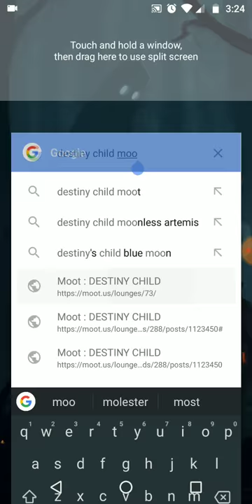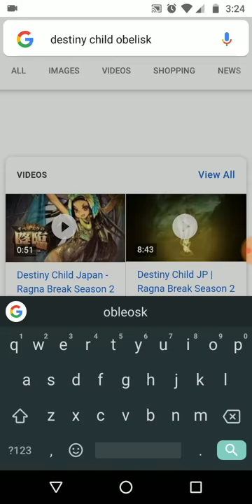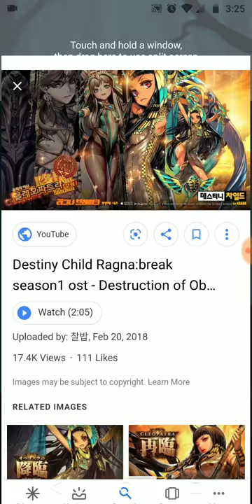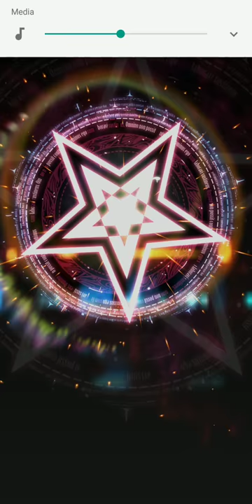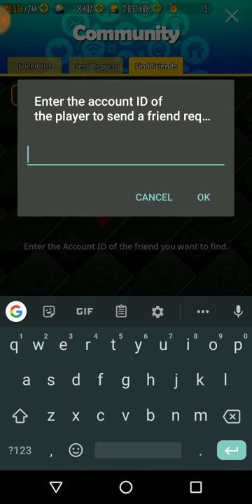Destiny Child - The Egyptians Are coming?